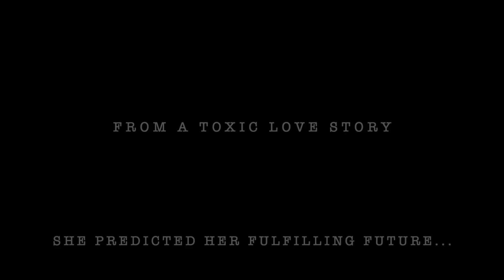Cortés Kimberly - SIGN (MR. & MRS. SIGN part I) feat. Dj Rubix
Cortés Kimberly's official music video for SIGN. (based on a true story)
Cortés is a strong believer in destiny, foresight and messages from a holy realm. This part I video will explain itself further in part II in A team & Planetarium (MR. & MRS. SIGN). "If you study the video and watch carefully you will be aware of the message." Cortés says.

Producer: Cee-Ray
Creative Director: Cortés
Art Director: Cee-Ray
Filmmaker: Severin Wirth
Music Producer: Dj Rubix
Audio Engineer: Tony Dean
Songwriter: Kimberly

LYRICS

You'll never get lost when you follow your heart
When you follow this beat the music to your feet
Can't stop won't stop dance dance to the beat
Dance to the music dance with your feet
Feel the heat let your heartbeat even on the beat
Even on the beat

Where you walk where you go there's a sign there's a sign
I can't seem to get lost
Can't seem to get lost

Oh the sign is so loud
Showing me the way watching while I pray everyday for a sign
Need the sign need a sign
So I won't get lost no I won't get lost
No I won't get lost no I won't get lost no I won't get lost
Show me the way listen while I pray
Answer me baby
Show me the way I won't get lost

When you follow your heart
Dance dance to the beat dance to the music
Dance with your feet feel the heat
Let your heartbeat even on the
I won't get lost

Need the sign need the sign
Lost
Need the sign
Lost